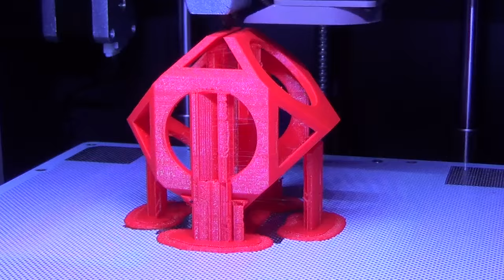3d Printing Timelapse Zortrax - Whiffle Ball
Printed with a zortrax m200. Modeled with FreeCAD, following the video tutorial "FreeCAD lesson 02 - Whiffle Ball".